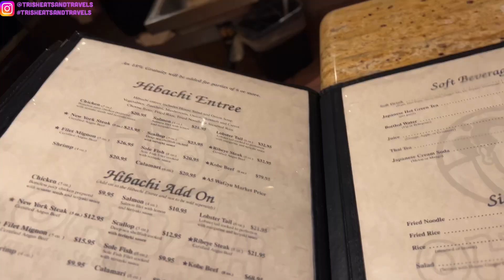Ohjah Steakhouse Hibachi Las Vegas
Hey guys, today's video is a food review of Ohjah Steakhouse!

Share your Instagram photos with me by using

⭐️Ana Luisa: Use code "SAVEMORE"